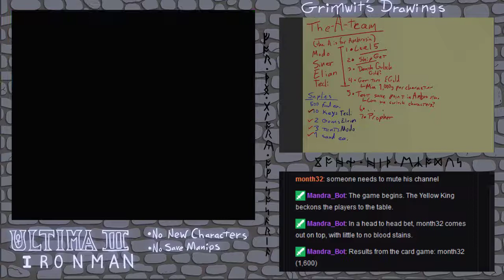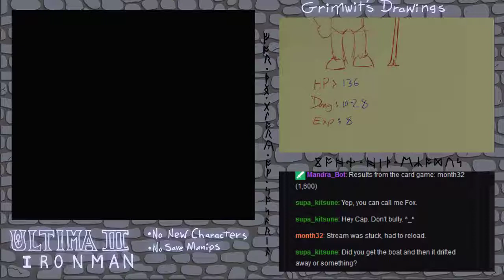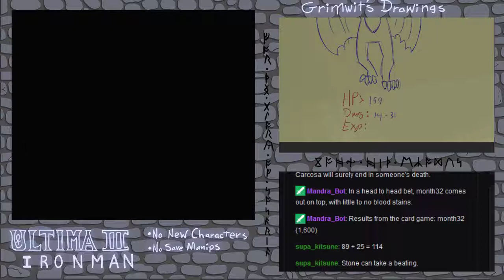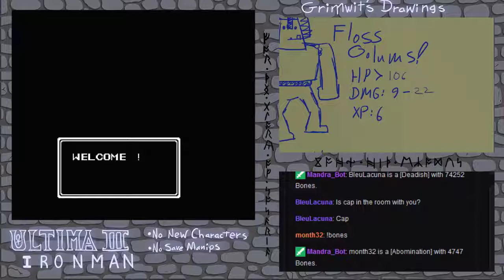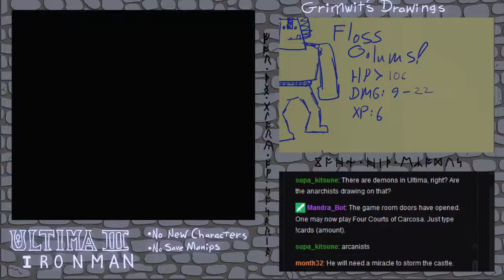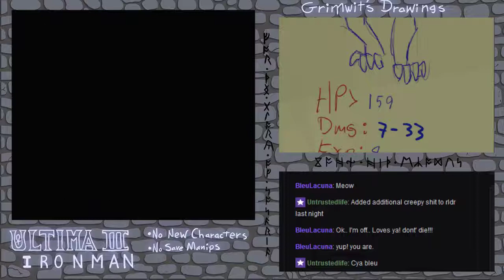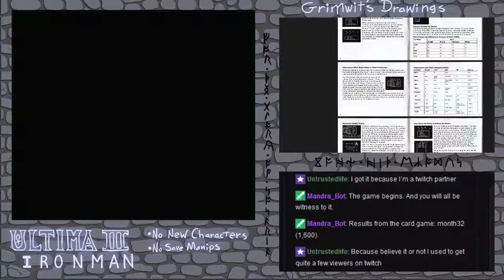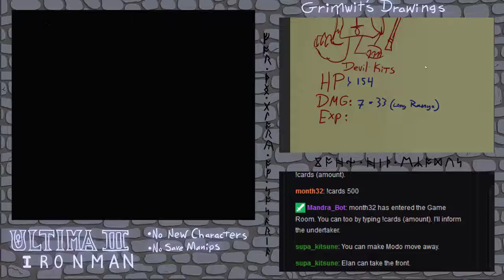Ultima III Exodus Ironman 12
Part 1 of the BIG STREAM

Ultima Exodus Ironman rules.
-No New Characters
-No Save Manipulation
-No Hurry